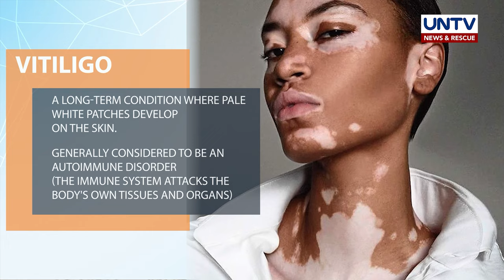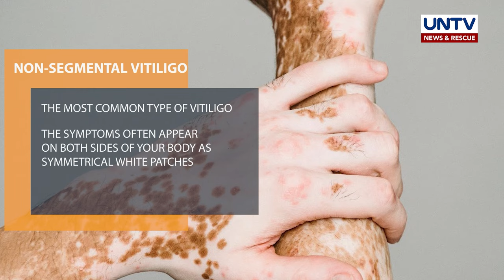VITILIGO: Causes and Treatments Explained by Dermatologist | Usapang Pangkalusugan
Vitiligo, isang skin condition kung saan nagkakaroon ng white patches sa ilang parte ng balat. Dapat ba itong ikabahala?

Alamin natin ang sanhi at lunas sa vitiligo.